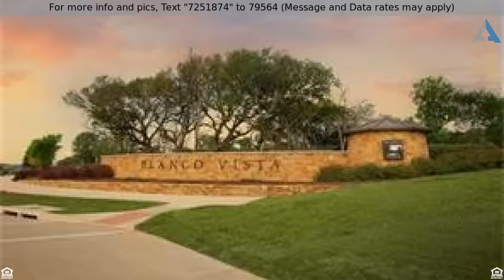Priced at $230,692 - 147 N Gambel Oak WAY, San Marcos, TX 78666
MLS#  - Built by Pacesetter Homes - Ready now! ~ P

MLS#  - Built by Pacesetter Homes - Ready now! ~ Pacesetter Homes presents this beautiful three bedroom, three full bathroom home with a spacious kitchen, beautiful bright finishes, and a low maintenance yard! If you''re looking for a move-in ready, turn key home, look no further than Blanco Vista!